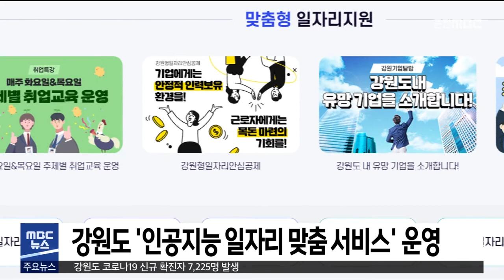[춘천 MBC] 강원도 '인공지능 일자리 맞춤 서비스' 운영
강원도가
강원일자리정보망을 통해
‘인공지능 일자리 맞춤 서비스’를 운영합니다.

'인공지능 일자리 맞춤 서비스'는
강원일자리정보망 데이터를 분석해
구직자에게 맞춤 정보를 추천하는 서비스로
일자리와 기업 검색 등 데이터 분석 서비스를
제공하는 플랫폼입니다.

이번 서비스 운영으로
구직자는 희망 일자리를 찾기 위해
여러 사이트를 검색하는 수고를 덜게 됩니다.